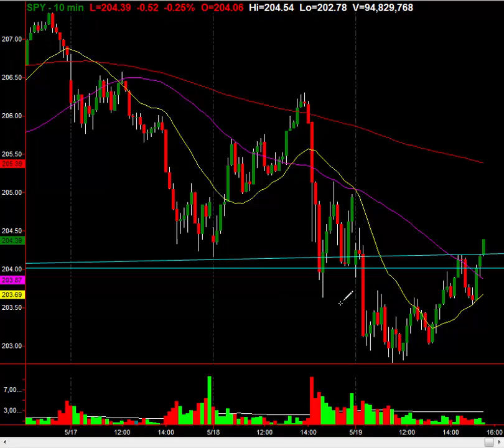Fed Saving The Markets By Buying S&P Futures: See It Here